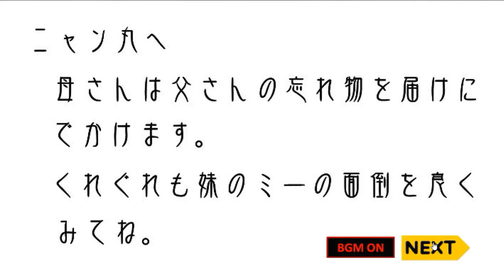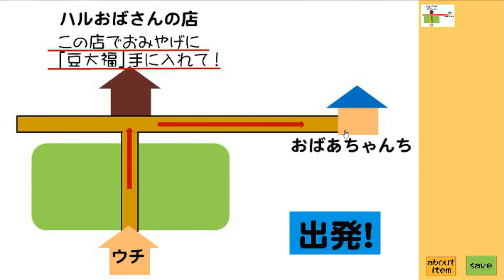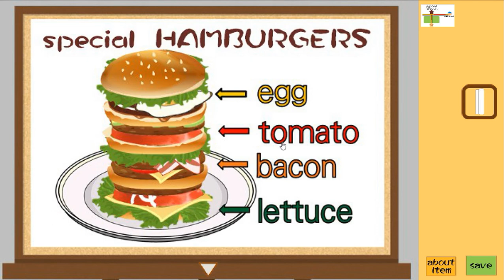[Rinnogogo] Small Adventure Walkthrough